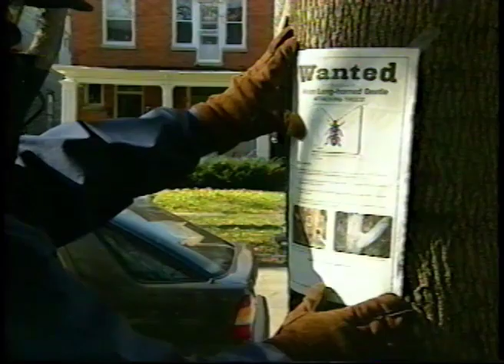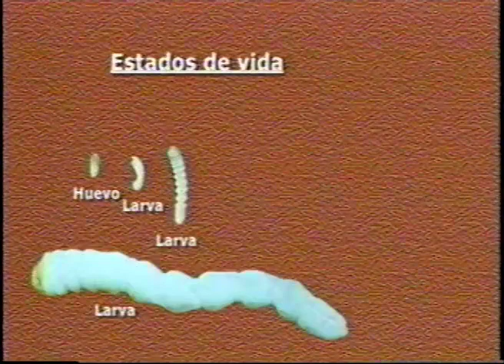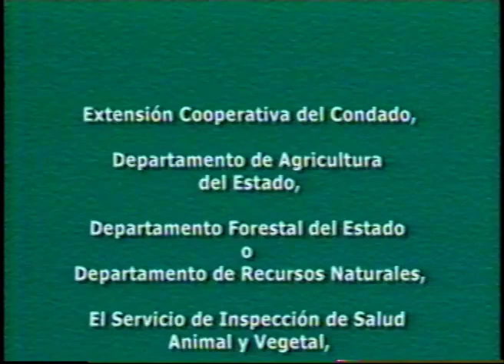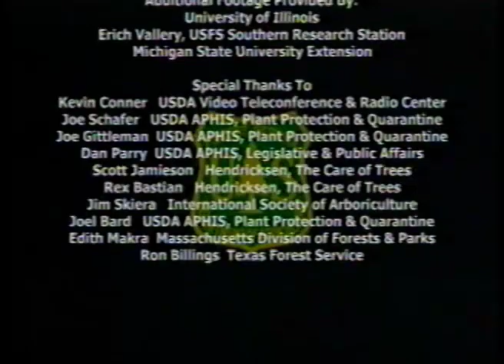Asian Longhorned Beetle- First Line of Defense (Spanish)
1999. The Asian Longhorned beetle (ALB) has been discovered attacking trees in the United States. Originally from China, the tunneling by beetle larvae girdles tree stems and branches. Repeated attacks lead to dieback of the tree crown and, eventually, death of the tree. Produced by Northeastern Area State and Private Forestry.